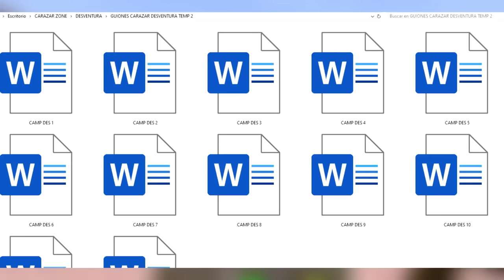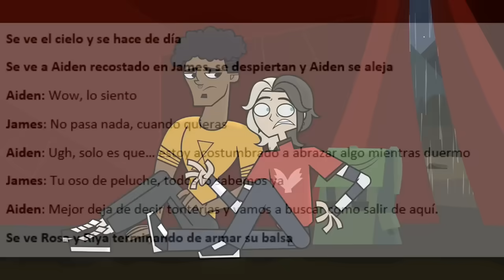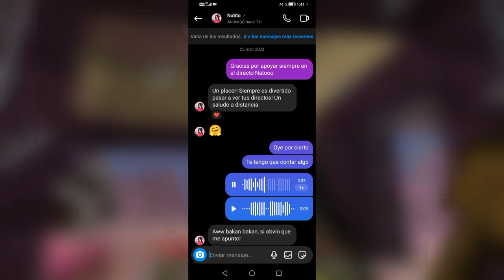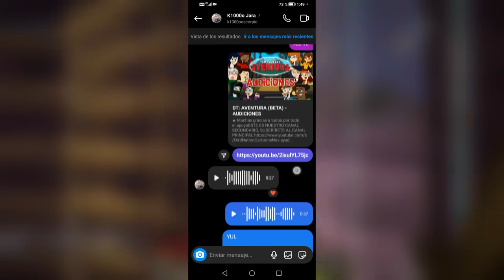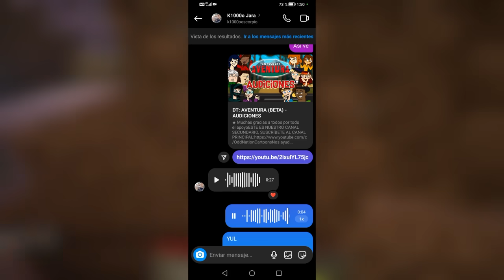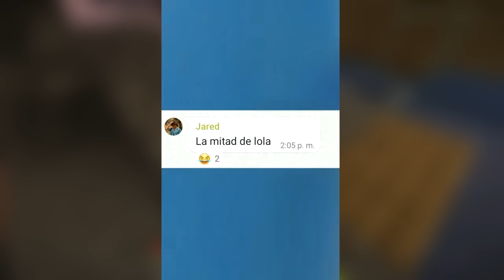Ya fue Suficiente!